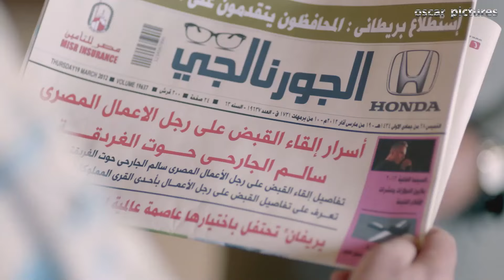كريم عبدالعزيز بكل سهولة عرف يدخل قلب مرات الباشا ويقربلها اوي 😲😍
تتناول أحداث المسلسل في إطار درامي وتشويقي كواليس رجال الأعمال، وعلاقاتهم بالسلطة، ونهبهم لقوت الشعب، واستغلال علاقاتهم برجال السلطة وقادة مؤسسات الدولة
ـــــــــــــــــــــــــــــــــــــــــــــــــــــــــــــــــــــــــــــــــــــــــــــــــــــــــــــــــــــــــــــــــــــــــــــــ
بطولة : كريم عبد العزيز" سيد بشرية " - حسين فهمي" سالم الجارحي " - محمد لطفي" أبو العز " - منة فضالي" ريهام " - إنتصار" زبيدة زوجة أب سيد " - أحمد التهامي" أرنولد "
ـــــــــــــــــــــــــــــــــــــــــــــــــــــــــــــــــــــــــــــــــــــــــــــــــــــــــــــــــــــــــــــــــــــــــــــــ